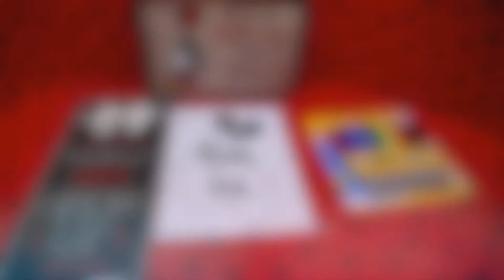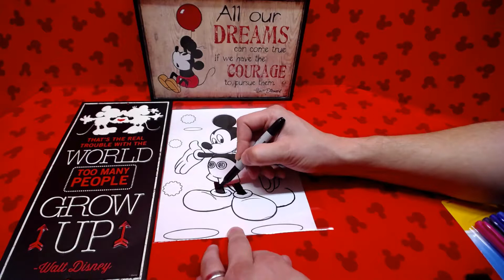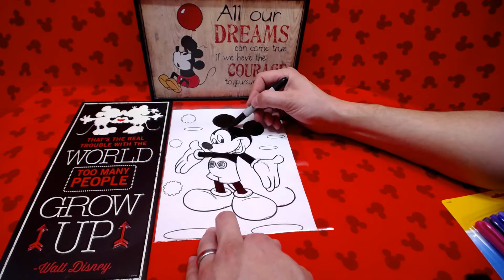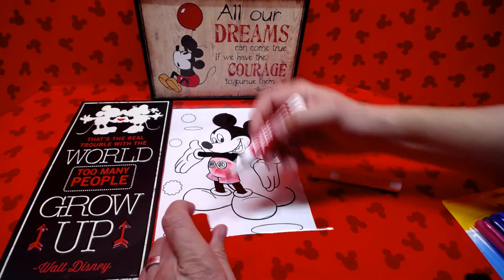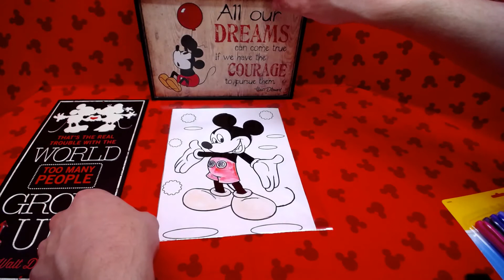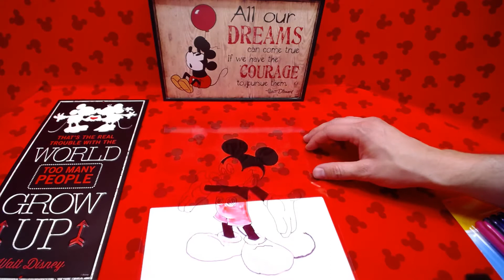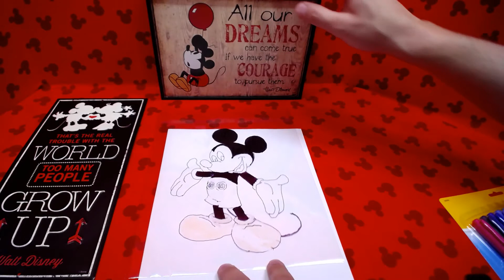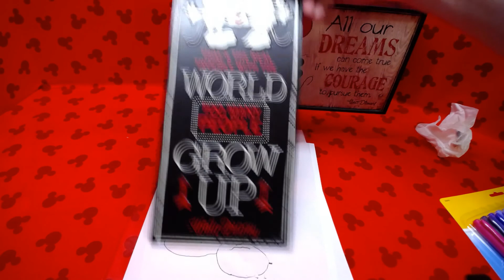Disney Fun Time with Grayson - Mickey Mouse Trace with Permanent and Dry Erase Markers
In this video we trace Mickey Mouse with Permanent marker and color with Permanent and Dry Erase markers on acrylic clear sheet.

Adding videos weekly and I will continue to show more cool coloring and toy tricks.  I'll also be adding more and more 3D coloring depth effects to see just how difficult we can make them and how many layers we can do deep.